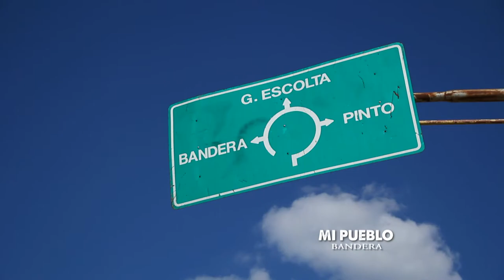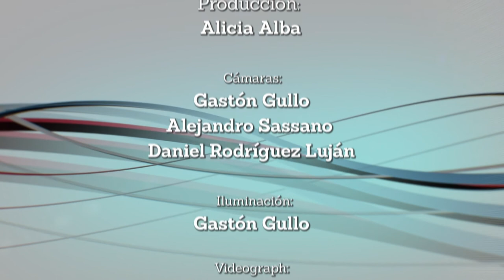Portal UNSE 15 ► MI PUEBLO: Inmigrantes fundadores de Bandera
En esta oportunidad viajamos con mi Pueblo a Bandera, en el Departamento Belgrano. Escucharemos los testimonios de sus habitantes en referencia a los inmigrantes fundadores de este lugar.